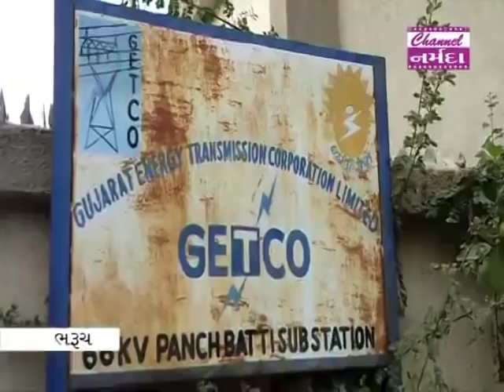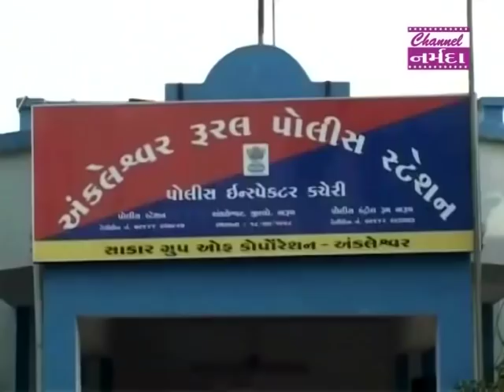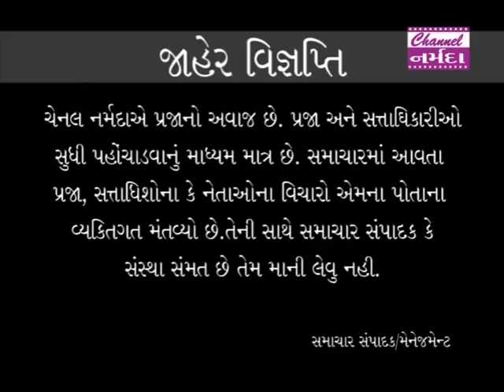channel narmada news date 08.06.2019